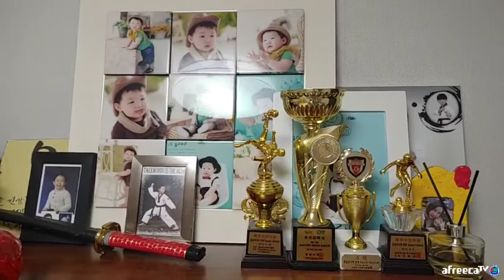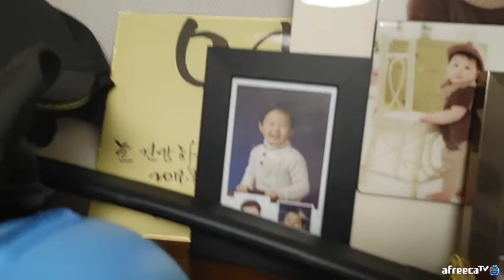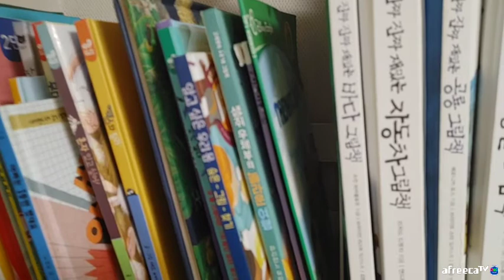[문학토크1582회]문학박사 박덕은TV